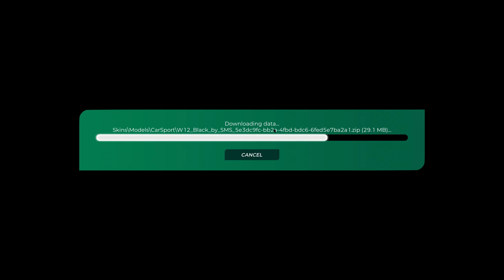Trackmania Track of the Day | March 8th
Today we tackle "AQUAPARK ft ' Sophie_ice"